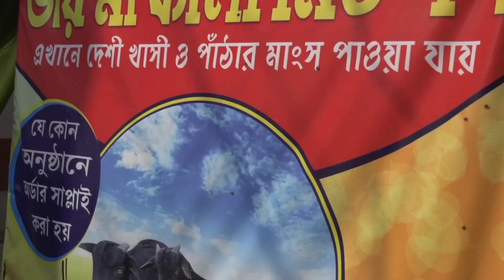বাম যুব নেতার মৃত্যুর প্রতিবাদে আরামবাগে ডিওয়াইএফআইয়ের মৌন মিছিল